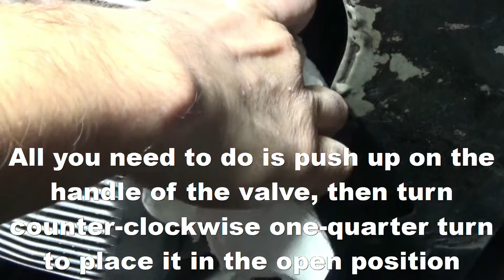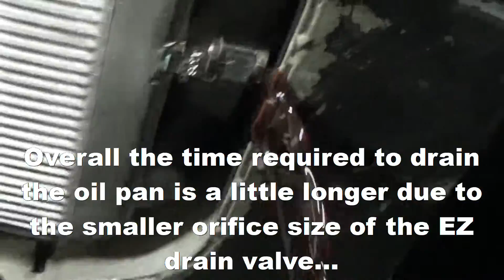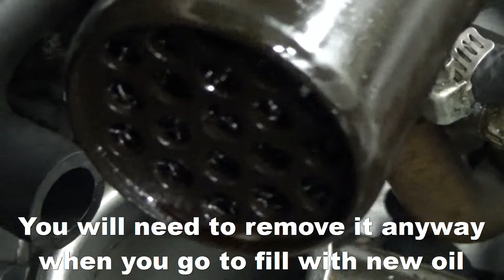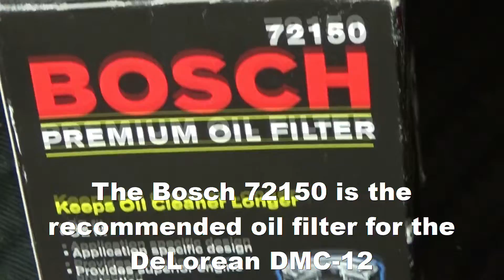DMC-12 Oil Change with EZ Oil Drain Valve from DeLorean Parts Northwest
A quick tutorial on changing the oil in the DeLorean DMC-12 with the EZ Oil Drain Valve from DPNW installed.